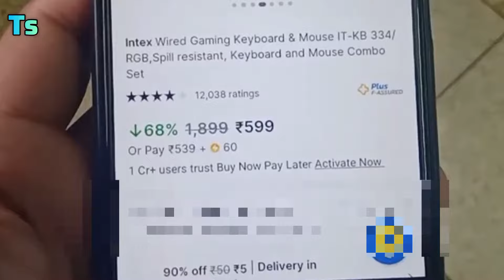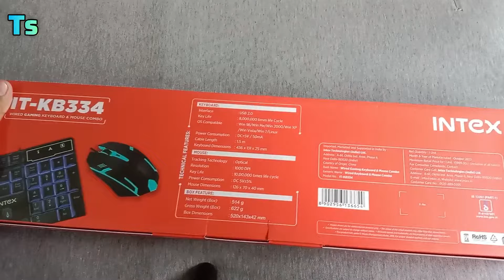Best RGB Keyboard and Mouse Combo Under 1000 || 2024 Best Budget RGB Keyboard and Mouse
दोस्तों इस video में RGB keyboard and mouse को unboxing किया है, जिसका price है ₹599 || अगर आप भी ऐसा keyboard and mouse खरीदना चाहते हो तो link नीचे दिया हुआ है पर please इस चैनल को भी subscribe🔔 करें 😊

Buy Stylish dress or watch or goggles or shoes of good quality🔥😃 on our facebook page 👉 Your Choice

here we gives you super deals link

RGB keyboard and mouse Combo in just ₹599
Hurry up guys this offer will be closed soon

Some relatives words.

keyboard
gaming keyboard
gaming
mechanical keyboard
gaming mouse
rgb mouse
mouse
rgb keyboard
unboxing
gateron
gaming keyboards
best gaming keyboards
best keyboard for gaming
best mechanical keyboard
linus tech tips
wooting
razer
custom keyboard
red
alpacas
krytox 205
krytox
type
test
keyboard mod
keyboard asmr mod
tkl keyboard
id80
65%
60%
rgb 65%
taehatypes
:3ildcat
3ildcat
tech
mkbhd
taeha types
tech review
banggood review
hipyo tech
hipiyo
hipyo
panda
thock
thocc
akko
wholesome
aesthetic
mech keyboard
keyboard sound test
gaming setup
switch sound test
sound test
gaming pc
kalih
2024
keys
tecware phantom plus elite
novel keys
switch review
best gaming keyboard 2023
gaming keyboard 2023
switch
best gaming keyboards 2023
mechanical
rgb
budget gaming keyboard
top gaming keyboard 2023
gaming keyboards 2023
pc
chas
harper
gaming keyboard and mouse
gadgets
best keyboard
frontech unboxing
razer cynosa
razer cynosa v2 review
razer cynosa v2
rgb gaming keyboard
gaming keyboards 2024
gaming keyboard 2024
best rgb keyboard
best gaming keyboard 2024
mechanical gaming keyboard
60% keyboard
best gaming keyboards 2024
cosmic byte dragonfly rgb membrane keyboard mouse combo
cosmic byte
gadgets tube
gaming keyboard unboxing
cosmic byte gadgets
wireless charging mouse pad
budget tech
gaming mouse pad
mouse pad
rgb gaming keyboard mouse pad
amazing super sized rgb gaming keyboard mouse pad with wireless charging!
chasharper
free pc games
free games for you
f2p
epic games
steam
pc games
video games
free to play
cosmic byte gadgets review
cosmic byte dragonfly rgb membrane
chas harper
best laptop accessories
wireless gaming mouse
unboxing rgb gaming keyboard
unboxing gaming mouse
unboxing gaming keyboard from flipkart
unboxing gaming keyboard and mouse
unboxing gaming keyboard
unboxing elista keyboard and mouse
best wireless gaming mouse 2023
best wireless gaming mouse
best rgb gaming keyboard
best gaming mouse for laptop
best gaming mouse 2023
best gaming keyboard for laptop
99starting mouse
sabse sasta rgb mouse
light vala mouse
low bajet mouse
dragonfly combo
gadget
gadget bhai
best mechanical gaming keyboard
gadget guru
best white gaming keyboard 2021
best white keyboard for gaming
best budget gaming keyboard
gadgets video
gadgets shorts
best gaming keyboard 2022
shorts
short videos
yt shorts
youtube shorts
the unboxgenic
the unboxgenic fam
vxe atk68
drops
kbdfans
tofu keyboard
rakka
drunkdeer
hall effect
controller
logitech
royal kludge
redragon
kailh
steelseries
magnetic keyboard
optical keyboard
keychron
87 key
orange
pink
brown
amazon
kb0035 combo
combo
budget
every
i bought
mouse and keyboard combo
dantic
white keyboard 2024
white rgb keyboard
mouse unboxing
white keyboard
best keyboard of 2024
ces 2024
rog keyboard
travel keyboard
keyboard unboxing
low profile keyboard
best keyboard unboxing
best mouse unboxing
best combo unboxing
best rgb keyboard unboxing
best rgb mouse unboxing
low quality unboxing
low quality rgb colour
razer cynosa chroma
light wala keyboard
light wala mouse
intex rgb keyboard and mouse
intex rgb keyboard light not working
intex rgb keyboard unboxing
intex rgb keyboard and mouse unboxing
intex rgb keyboard light
intex gaming keyboard and mouse combo 400
intex gaming keyboard light settings
intex gaming keyboard and mouse combo
intex gaming keyboard and mouse combo review
intex mechanical keyboard
sabse sasta gaming keyboard
ltt